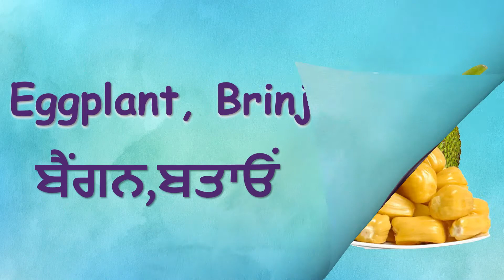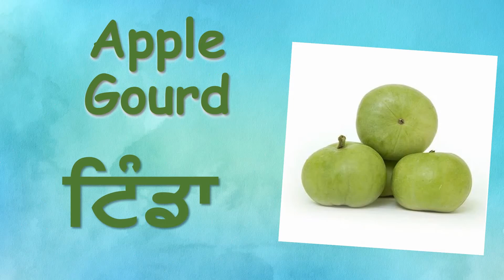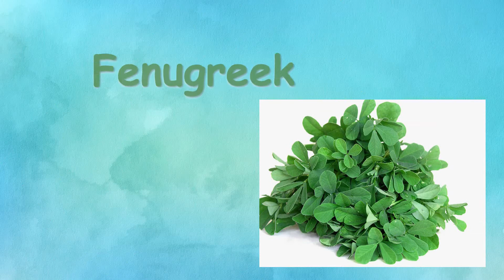Vegetables Name in Punjabi and English || ਸਬਜ਼ੀਆਂ ਦੇ ਨਾਮ ਪੰਜਾਬੀ ਤੋ ਅੰਗ੍ਰੇਜੀ ਵਿੱਚ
Hello Friends, in this video we are presenting Vegetables Name in Punjabi and English  ( ਸਬਜ਼ੀਆਂ ਦੇ ਨਾਮ ਪੰਜਾਬੀ ਤੋ ਅੰਗ੍ਰੇਜੀ ਵਿੱਚ )
We are presenting about 30 vegetables name with pictures in Punjabi and English.